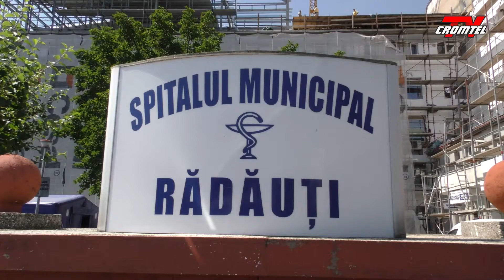ȘTIRI CROMTEL TV - Proiect de peste 7 milioane de euro pentru Spitalul Municipal Rădăuți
Spitalul Municipal Rădăuți are posibilitatea de a accesa fonduri europene în valoare de peste 7 mil. de euro, pentru un proiect ce va consolida capacitatea spitalului în identificarea și tratarea infecției cu Sars-Cov-2. Mai multe detalii aflăm de la managerul unității, Traian Andronachi, precum și de la consilierul local, Florin Preda care s-a implicat voluntar pentru a sprijini spitalul.